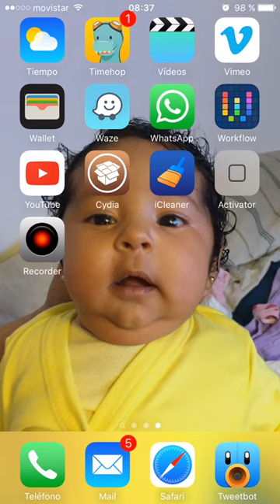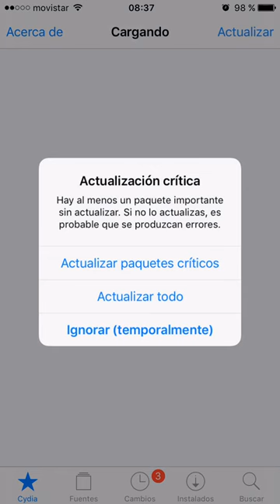Actualización de PanGu 1.1.0 en iOS 9.0.1